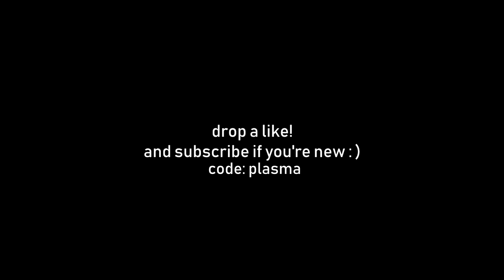The Plasma Trickshot Course (Victory Royale Simulator)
so i made the best trickshotting course on fortnite...

so basically I had to make the best trickshotting course on fortnite so I could upload cool private match videos on this game whenever I feel like it. I love this course and I'm so happy I found a way to get the Victory Royale to come up whenever you hit a shot. And how there's more than 1 target makes it perfect.